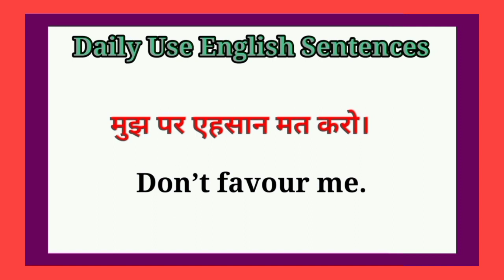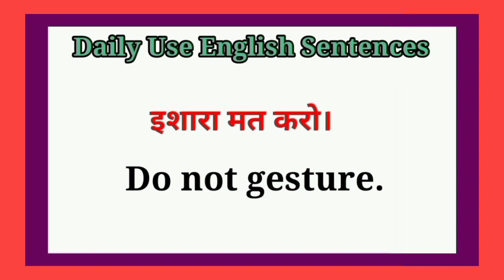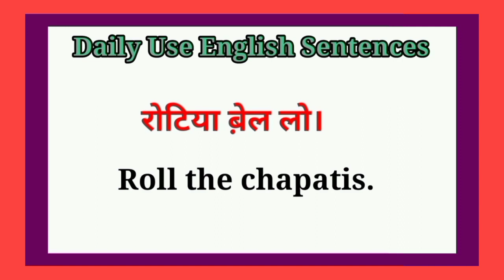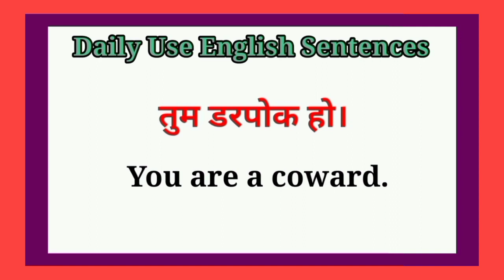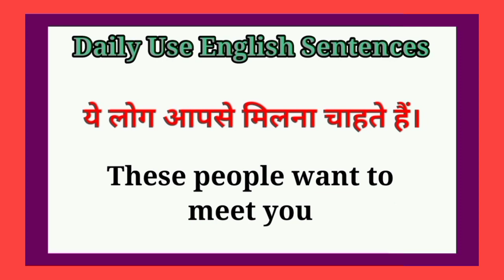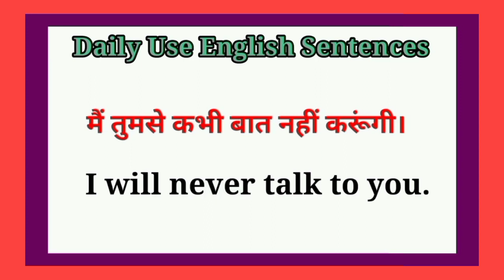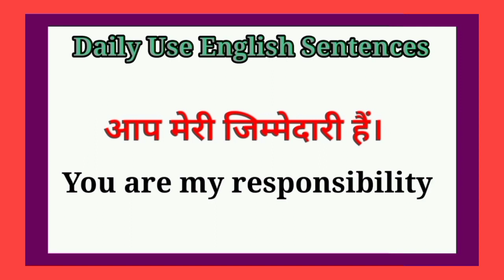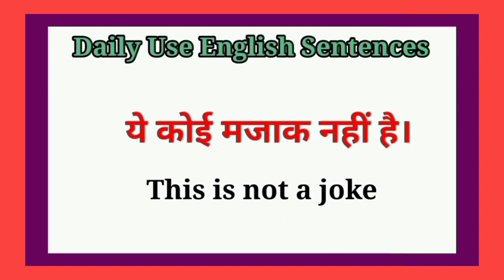English Speking Course star Shivam Bissnes Classes and Online Coaching JMC Join Business Classess